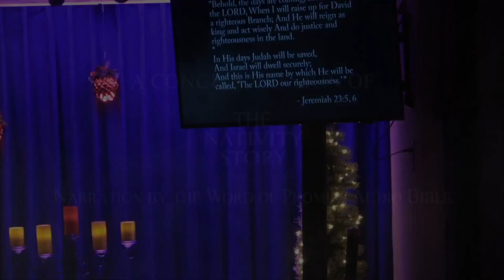Joy & Peace HGM Christmas 2021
We would like to apologize for the abrupt cut-off of the live stream earlier today during our Christmas service. We hope you enjoy the recording of the service and have a great Christmas week with your families. See you again on Sunday!